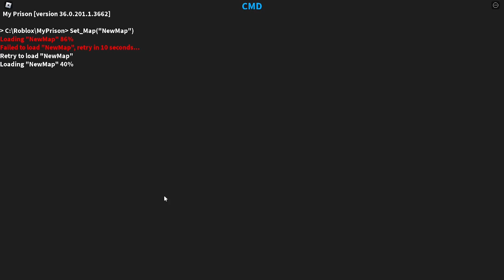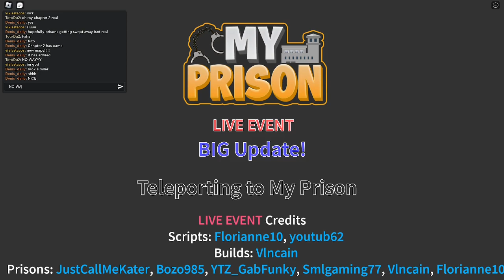My Prison: New Map Live Event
The My Prison New Map Live Event! Hope you enjoy it!
Event took place on the 25th of February at 8PM GMT.

Timestamps:
0:00 Pre-Event
0:15 Intro
0:48 Batteries
1:25 Fire
2:27 City Rush
3:27 Windstorm
3:53 Tornado
4:00 Bunker Rush
5:00 City Destruction
5:36 Dev PC Rush
6:01 New Map Load
6:35 New Map Showcase
7:11 Event End